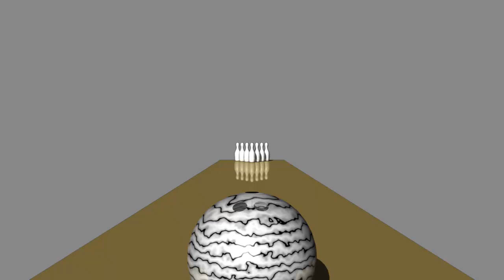Bowling Ball Active Rigid Bodies/Gravity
A Daniel Martin creation.